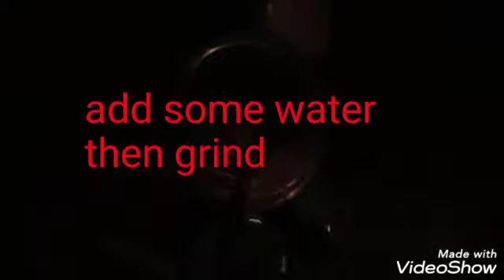Eggs curry 🥚🥚recipe in simple method during lockdown👍☺️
Eggs curry in Indian style
less ingredients 🥚🥚
Simple cooking
Healthy food